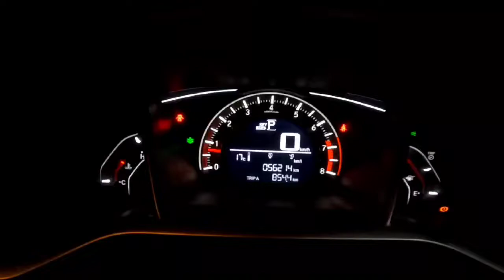Remote controlled Exhaust | cut off exhaust Honda civic x review valve tronic exhaust system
2 step car exhaust,
3 cylinder car exhaust,
car exhaust sound ak 47,
car exhaust sounds like ak 47,
lincoln town car 4.6 exhaust,
4 cylinder car exhaust,
forza horizon 4 car exhaust,
gta 5 car exhaust mod,
gta 5 car exhaust,
forza horizon 5 car exhaust,
gta 5 best car exhaust